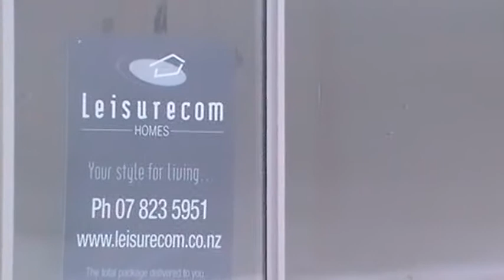Andrews Housemovers Ltd moving a Leisurecom House to site